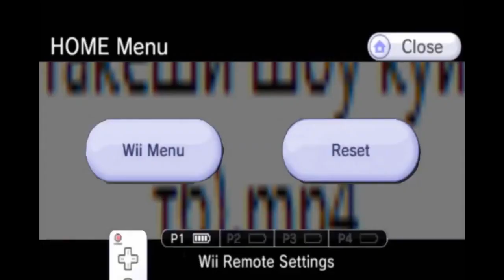[REUPLOAD] Rabinians invite Helicopters to Hell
Round 2 by Tapio Kontio vs me